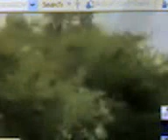CNBC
Murad Ali Khan & Fateh Ali Khan "CONVERGENCE"

1.Infinity

2. Déjà vu

3.Autumn

4.Ode to Granada

5. Colour of Love

6.Saturday Night in Delhi

7.Temptations*

8.Auroras Dream

Infinity:

An invitation to embark on the blissful journey. Infinity expands the awareness, opens the door to infinite space, and takes one on the voyage to peace and tranquility. With a new variation in harmony, this track is based on a cool jazz arrangement..

Déjà vu (Lyrics by Jigar Moradabadi) :

This track resonates with the past memories and invokes the feeling of remembrance that echoes deep in heart.

Autumn:

Invoking the memories of autumn, this track spells silence after the rushing breeze of this season. As the blowing wind scatters leaves all over the earth and makes it appear like gold, the uplifting melody in this track reflects the splendor of autumn.

Ode to Granada:

Contemplative yet upbeat! This is an ode to Granada (a Spanish City), well known as the city of musicians.

Colour of Love (Lyrics by Hazrat Amir Khusrau)

This song paints the landscape of love with the traditional composition. Mohe Apne Hi Rang Mein Rang De Rangeele, penned down by the legend Hazrat Amir Khusrau. The grate prolific poet, Amir Khusrau is also credited with the invention of Tabla and Sitar. This track is our tribute to this great virtuous legend.

Satruday Night In Delhi :

Intoxicating! Truly a celebrative high-energy track, reflecting the usual rock sound of Delhi.

Temptation:

Enchanting rhythms and ambient soundscapes in this track tempt to delve underneath the active perceptions to experience sheer relaxation and stillness.

Auroras Dream :

In ancient Roman mythology, Aurora-the goddess of the dawn renews herself every morning and flies across the sky, announcing the arrival of the sun. a myth taken from the Greek Eos by Roman poets tells that one of her lovers was the prince of Troy, Tithonus. Tithonus was a mortal, and would age and die. Wanting to be with her lover for all eternity, Aurora asked Zeus to great immortality to Tithonus, Inspired by her unconditional love and longing for her beloved, this track creates an enriching and refreshing ambience.

Convergence is an invitation to experience the blissful moments of sitting beside a tranquil river streaming with the soft strains of musical instruments. It is a tapestry of a wide variety of styles such as Jazz, Latin, R&B, Rock, Psychedelic, Traditional and Lounge. Each track experience the magic of Convergence-where Sarangi meets Sitar!

Sitar- Fateh Ali,

Sarangi - Murad Ali

Tabla  Talvin Singh

& Dr. Aneesh Pradhan

Parhant  Pt. Fateh Singh Gangani

Flute  Kanchan Babbar

Vocal Vasundhra & Fateh Ali

Voice Murad Ali

Guitar Aman Nath

Composed by Fateh Ali & Murad Ali

Music & Rhythm Programmed and Arranged by Aman Nath
Mixed and Mastered by Gurpreet Babra at DARI-RC Delhi
Recorded by Kanchan Babbar at RBQS Delhi
Produced by Ustad Ghulam Sabir Khan